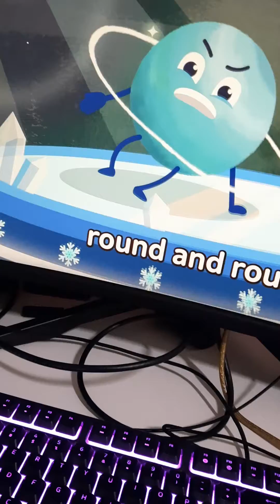The Planet Song Funny for Kids and Adults / Uranus / Juny and Tony / Space Songs!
Uranus spins sideways and round and round. The weird and fun fact is that Uranus is always on its side. It's true! But it is sort of weird based on what my big sister thinks because a human being is not like that.

Uranus feels that it's a little dizzy and it is definitely blue of course, just like how Neptune is. Like Saturn, the planet has rings, but Saturn's are bigger while Uranus has smaller rings and they are sideways!